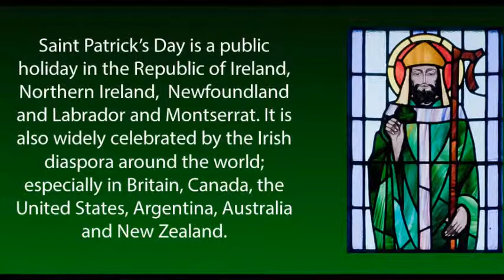St Partick's day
Saint Patrick's Day or the Feast of Saint Patrick (Irish: Lá Fhéile Pádraig, "the Day of the Festival of Patrick") is a cultural and religious holiday celebrated annually on 17 March, the death date of the most commonly-recognised patron saint of Ireland, Saint Patrick (c. AD 385--461).